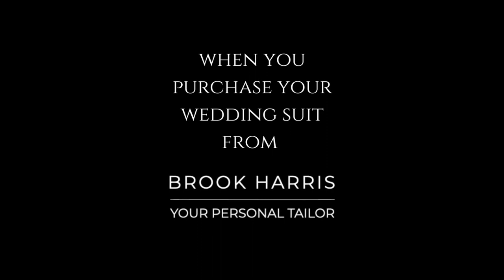Brook Harris - Poker Night Experience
For years, wedding dress shopping has been an experience to treasure, often a central part of the brides wedding planning process, filled with bubbles, friends and photos.  Yet the groom has often been left behind, expected to just find a suit from a department store, rental shop or online.

At Brook Harris we pride ourselves on offering the UKs most unique and memorable grooms shopping experiences, allowing the groom and groomsmen to enjoy this most special of occasions.  We call it

This complementary experience will give you the opportunity to scrub up in your suit again, meet and network with other newlyweds and share stories whilst receiving a tutorial and playing your hand at Texas Hold ’em Poker.

Our professional photographer will be there to capture some shots of you looking sharp in your suit, after-which you can relax and enjoy the rest of your evening with complementary food, drink and good company.

When you work with us, not only will you receive a complementary invite to this exclusive experience but you will also have access to personal styling advice, tailored specifically to your individual needs, helping you to feel more confident and comfortable on your wedding day.